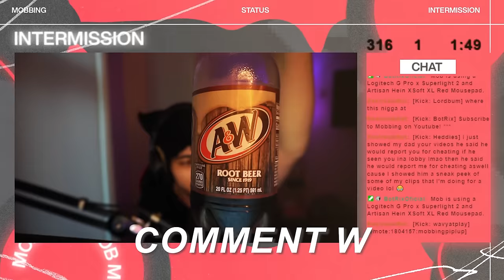"SNIPING LIKE IT'S BO2" (Aggressive Sniping)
Sens: 1800 Dpi / 5.1 Sensitivity. | Instant ADS Transitioning | Relative | 1.78 Monitor Distance co. | 1.0 Every Zoom but low zoom | .75 Low Zoom |